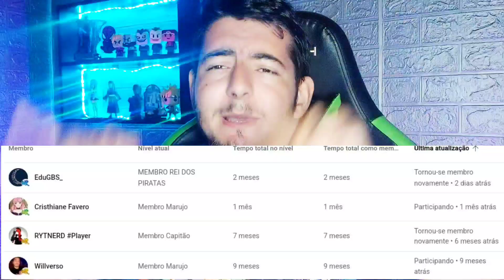REACT A Própria Velocidade - Hyoma Chigiri (Blue Lock) TK RAPS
A Própria Velocidade - Hyoma Chigiri (Blue Lock) TK RAPS

🕶️ + 1 REACT 🕶️
se INSCREVE e COMPARTILHA.
NÃO esquece também de ATIVAR
o SININHO de notificações.